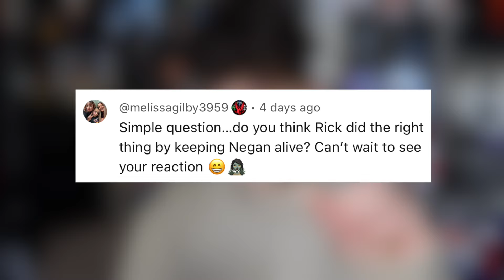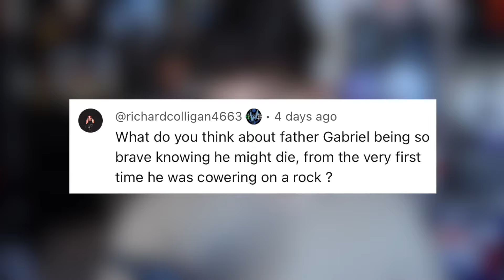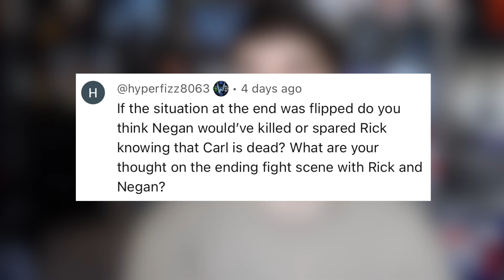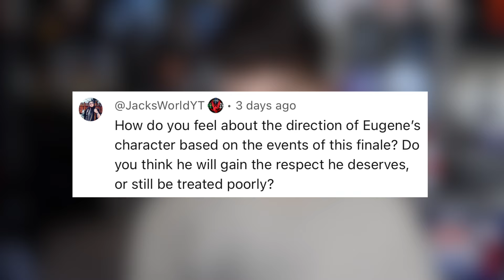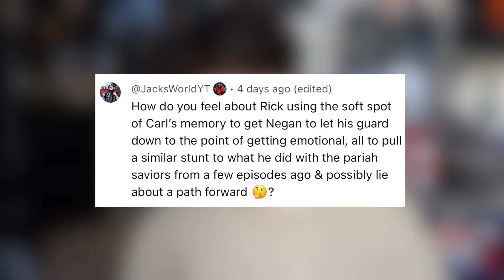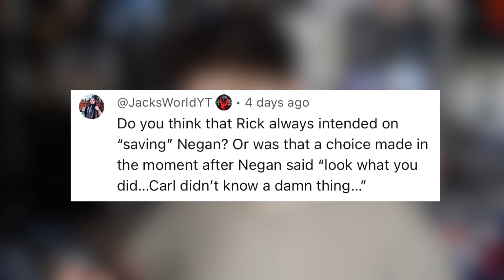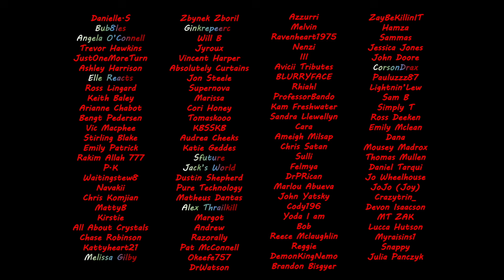BEYOND THE WOH! - E19 - "ONE DECISION CHANGES EVERYTHING" - 8X16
These videos are not monetised, and all rights of UN-ORIGINAL content remain with the GIVEN SERIES creators.

LOTS and LOTSSSS of LOVE. Your boy D.